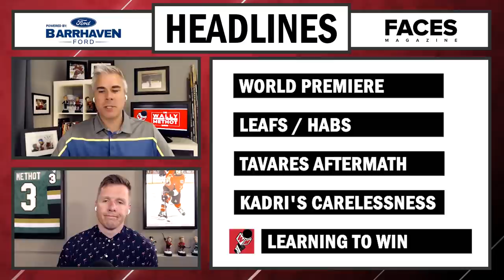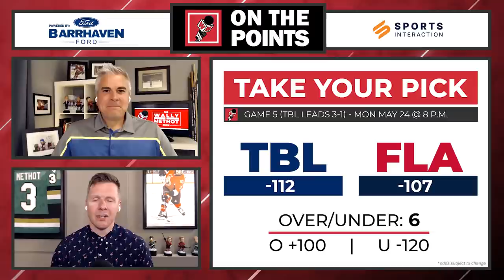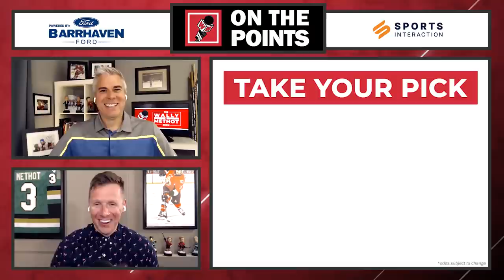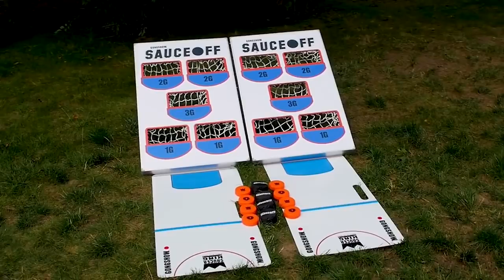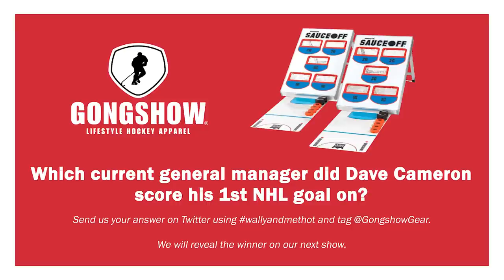#23 - The Wally and Methot Show - Dave Cameron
Former Sens bench boss / current head coach of the Vienna Capitals Dave Cameron joins The Wally and Methot Show powered by Barrhaven Ford for episode #23! Plus the guys run down the latest headlines and make their picks for tonight's playoff games...oh and another sick GONGSHOW prize up for grabs!